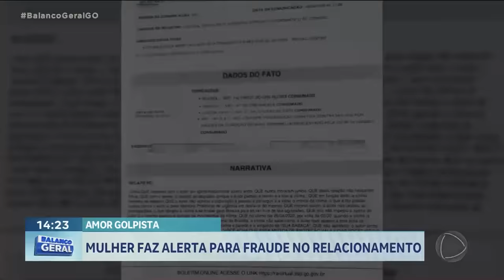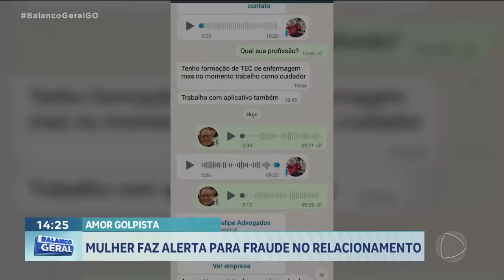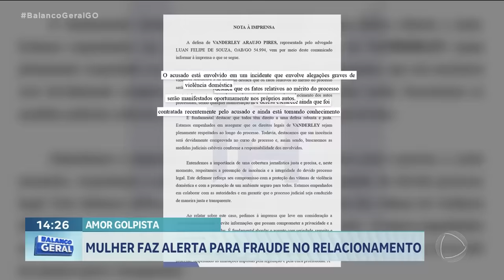AMOR GOLPISTA: MULHER FAZ ALERTA PARA FRAUDE NO RELACIONAMENTO